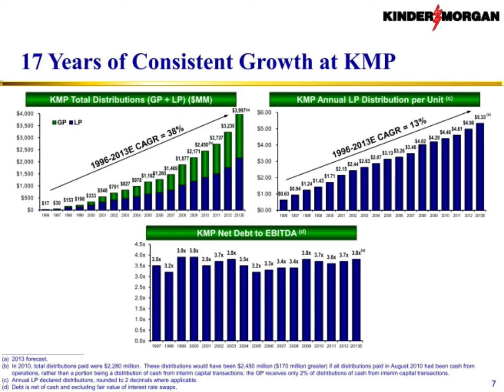Results of cash payouts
17 years of Growth